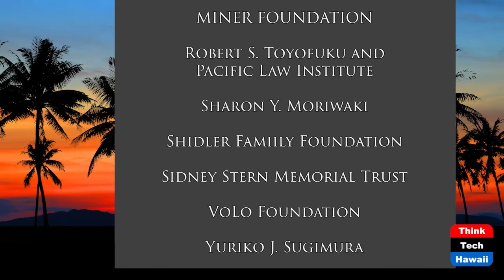Virtual Reality is Amazingly Real (ThinkTech Tech Talks)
Let's Look at it from the Inside.  The host for this show is Jay Fidell.  The guest is Tom Leylan.

Tom Leylan, a retired software engineer, is passionate about VR.  He explains its history and development and the current state of technology and design, and the extraordinary opportunities for creativity and expression it offers for the future.  Most of all, he tells us how it works, how to do it, who is doing it, and how the community that develops it is growing and thriving.